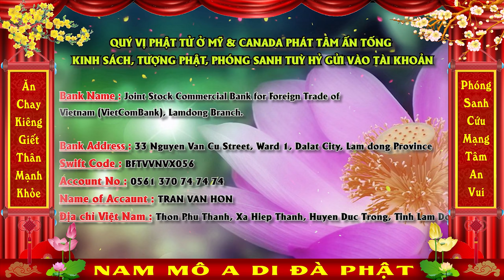Chùa Quan Thế Âm Tổ Chức Cúng Thí Thực Và Phóng Sanh Tại Bệnh Viện Hoàn Mỹ ( Ngày 13/04/2021)